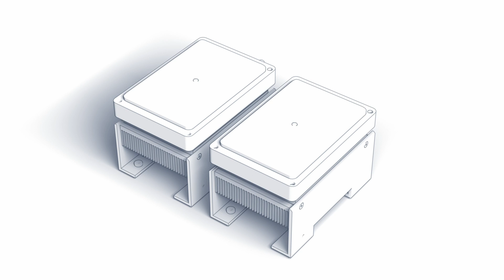Tekmatic Inheco CPAC V3